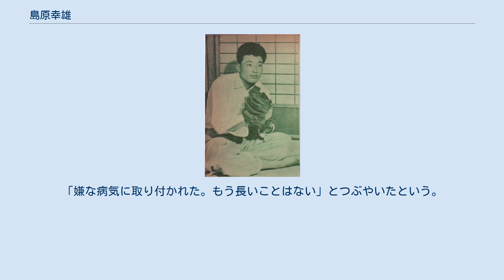島原幸雄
島原 幸雄（しまばら ゆきお、1933年4月21日 - 1995年1月6日）は、愛媛県・松山市出身で、1950年代～1960年代に活躍したプロ野球選手（投手）。
 西鉄ライオンズのエース投手として、1956年から1958年にかけての3年連続日本一に貢献した。
 1952年に松山東高等学校を中退後、西鉄ライオンズの重松通雄二軍監督を通じて入団テストを受け合格。
プロ野球選手としてデビューする。
初年度より一軍戦で登板しているが、4年間は一軍に定着できなかった。
初めは本格派のオーバースローで、球は速かったがコントロールに難があった。
あとから入団した河村久文、西村貞朗らに追い抜かれ、一軍で起用されても「オレ、ダメなんだな」と劣等感に悩まされた。
他のウエスタン・リーグチームの所在地の関係で西鉄の二軍合宿所は堺市浜寺に置かれ、その土蔵のような建物に島原は暮らしていた。
 1953年は4勝6敗と負け越していたが、オフに高橋ユニオンズに移籍した武末悉昌のエースナンバー18番を貰うと、島原は「恥ずかしい」を連発し、内気になっていた。
4年目の1955年、石本秀一コーチの進言でサイドスローに変えた。
この年通算9勝目を挙げたが、年末に球団がノンプロ日鉄二瀬の強打者・寺田陽介を獲得する見返りに島原を日鉄に譲渡するというトレードの噂が流れた。
この屈辱的なニュースが弱気な島原を奮起させた。
 オフに郷里に帰ると、社会人バスケットボールチームのコーチをしていた実兄に頼んで一緒に練習し、走り込んだ。
1956年のキャンプでは、足腰が出来上がっていたことで初日から速い球を投げる島原に、三原脩監督が「すごいじゃないか」と目を留めた。
これがきっかけでオープン戦から積極的に起用された。
 公式戦に入ってから調子は上昇し、4月中に9勝とそれまで4年分の勝ち星を一月でクリア。
相手は東映フライヤーズ、大映スターズ、高橋ユニオンズの下位球団ばかりだったが、島原に自信をつけさせるための三原の計算だった。
 1956年5月2日、大阪スタヂアムでの対南海ホークス戦に先発し敗戦投手になったが「この打線に完投できた。オレも一人前の投手になった」と自信を持った。
本来は器用な選手で、相手・球種によって腕の上げ方を変えると「一見バラバラな変則的フォームで打ちづらい」と打席に立つ打者たちは言った。
 前半戦まで独走の16勝を記録し、6月には3試合連続（13日高橋戦、17日毎日戦、20日近鉄戦）完封勝利を記録。
オールスターにも選ばれて第1戦に先発すると勝利投手となった。
この試合で三塁へのカバーに走った時に足腰をひねってしまった。
チームメイトの中西太が「無理するなよ」と声をかけると「いいですよ。ボクは今まで月給泥棒。恩返しをさせてもらっているのだから、1年で潰れても本望です」と返答した逸話がある。
 その後、当時のプロ野球新記録となる公式戦の半数の74試合に登板。
夏場にマウンドを守りきり、南海を僅差で破っての優勝に貢献した。
最終的に25勝11敗という従来からは大きく飛躍した成績でこのシーズンを終え、最優秀投手に選出された。
巨人との日本シリーズでは全7試合中5試合に登板。
第2戦では5回から稲尾和久をリリーフし勝利投手となる。
第3戦、第4戦で先発するが勝敗はつかなかった。
 1957年の巨人との日本シリーズでも2試合に登板。
第5戦では8回からリリーフし勝利を飾る。
1958年の巨人との日本シリーズは3試合に登板。
第2戦で先発するが、初回に打ち込まれ3自責点で降板、敗戦投手となった。
 1963年、彼を育てた石本秀一の勧めで広島カープに移籍したが、登板機会はなく、病気を理由に同年限りで現役を引退した。
 1994年12月28日、島原のいとこが愛媛県立中央病院から呼び出され、行ってみると、ベッドの上で横たわっている島原幸雄がいた。
「嫌な病気に取り付かれた。もう長いことはない」とつぶやいたという。
1995年1月6日に死去。
61歳没。